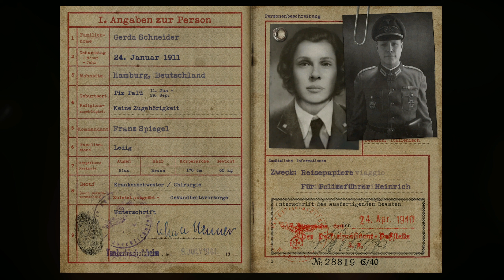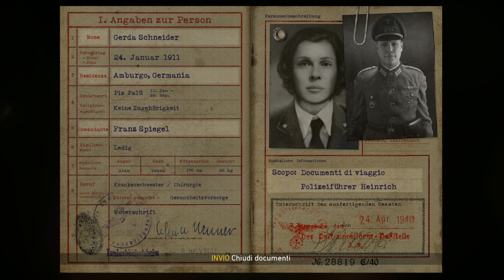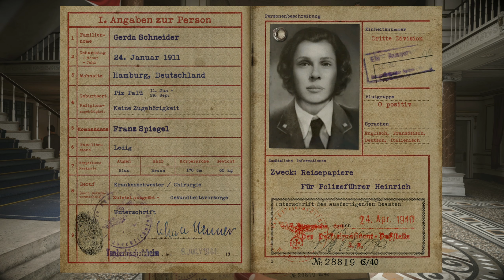call of duty world war 2 gameplay ita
Benvenuti sul nostro Canale- EP#05-LIBERAZIONE --Call of Duty: World War II, è un videogioco del genere sparatutto in prima persona, sviluppato da Sledgehammer Games per le piattaforme PlayStation 4, Xbox One e PC, pubblicato da Activision il 3 novembre 2017

PC GAMING : ASROCK EXTREME 4 / RTX 3080 ti 12GB ASUS TUF GAMING / INTEL CORE I9 9900K / RAM G-SKILL TRIDENT 32GB / PSU Corsair AX1000 alimentatore per computer 1000 W ATX Nero

PC EDITING/ STREAMING : ASUS PRIME X570-P/ RTX 2080 8GB FOUNDER EDITION/ RYZEN 5 3600/ RAM CORSAIR VENEANCE 16GB/ PSU COOLER MASTER V750

Per altri appassionati video Gameplay ti invito a visitare anche questi canali 😎